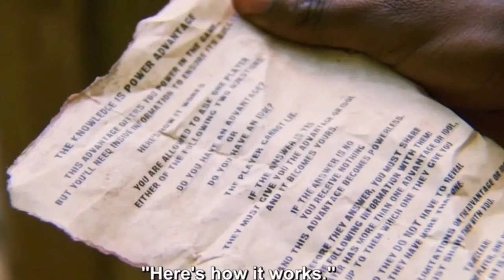Survivor 42 Episode 9 Couch Potato Recap | Drea and Maryanne take a stand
There is a complicated history of race on reality TV which  lead two players to take an emotional stand.